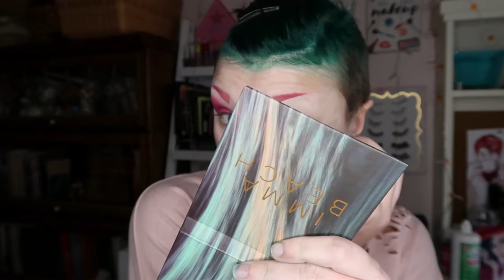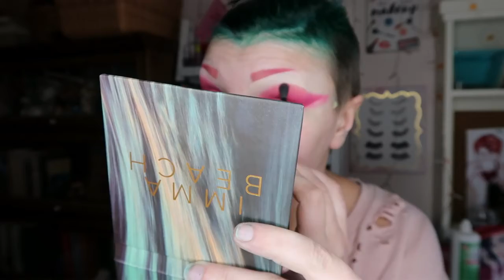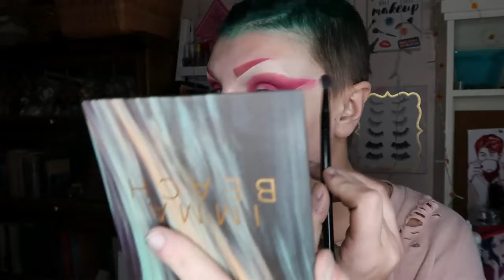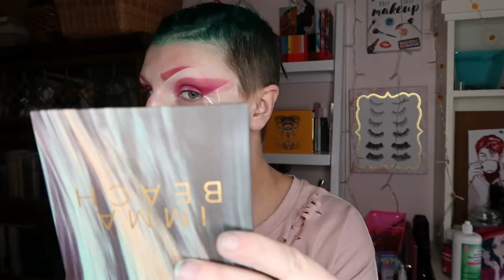If Spring Were A Person | Nova Rose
Photography Instagram: novasrosemusings
Codes:
Bio:
Hi I'm Nova Rose I am a 20 year old American girl from Oregon. I upload once a week on Wednesdays. Randomness is what you'll find on this channel